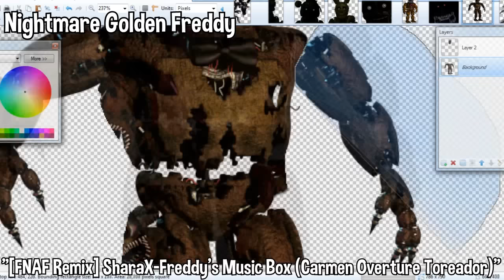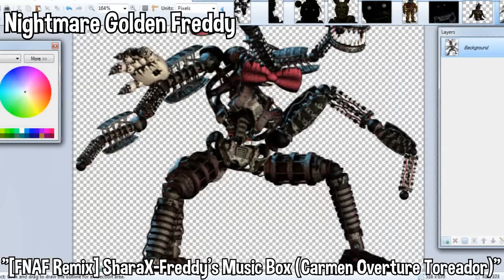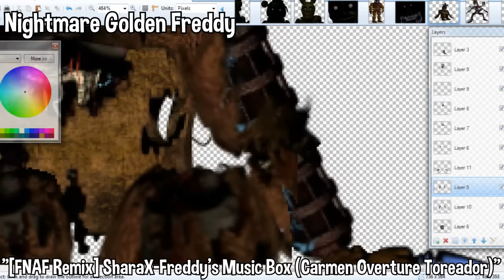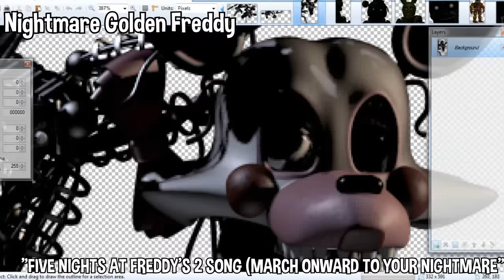Nightmare GOLDEN FREDDY | Speed Edit!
Prepare to witness me tear down the spookiest ghost of them all!